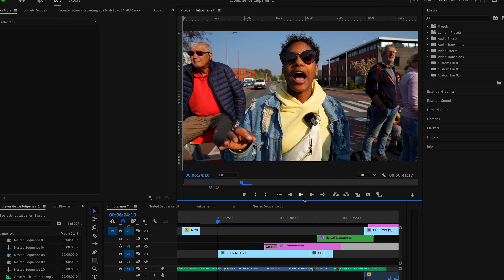Tu Pais DEBE aprender esto para hacerse RICO - LOS HOLANDESES ESTAN EN LA CIMA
Artlist: Plataforma que usamos para la musica de nuestros videos

 Holanda se ha convertido en el líder mundial de agricultura. En este video exploramos las técnicas innovadoras de agricultura, como la agricultura de precisión y la hidroponía, que han permitido a Holanda aumentar su productividad y eficiencia en la agricultura. Además, hablamos sobre la importancia de la investigación y la educación en el éxito de la industria agrícola holandesa. ¡No te pierdas este video lleno de información valiosa para entender cómo Holanda se ha convertido en el líder mundial de agricultura! Aprende cómo puedes aplicar estas técnicas en tu propia granja, pais o jardín.